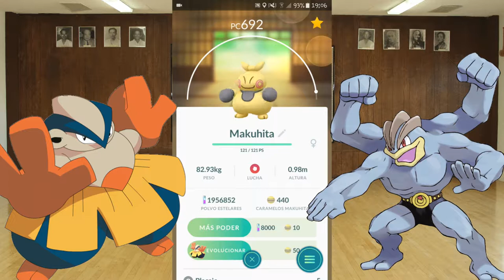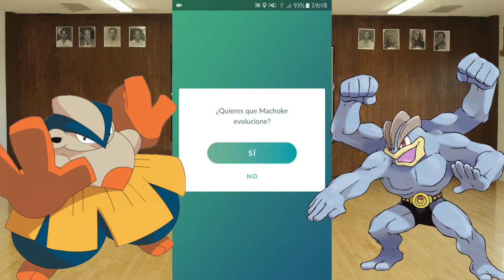Evolucionando Pokémon perfectos - #1 - Hariyama, Machamp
El primer video de evoluciones en el canal